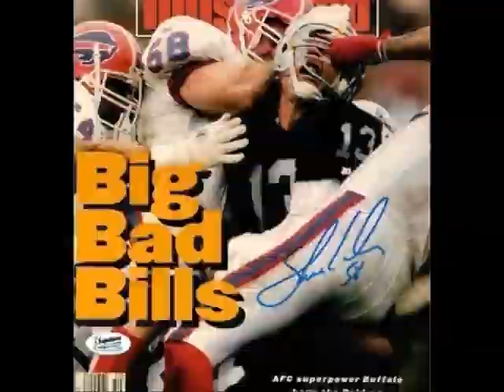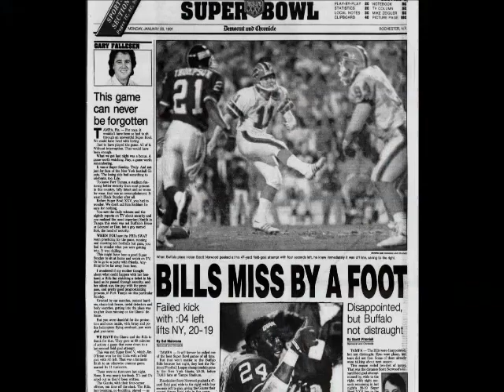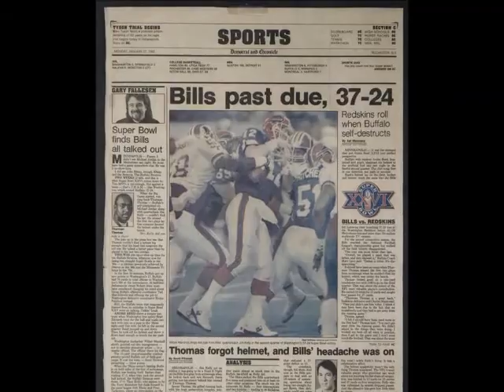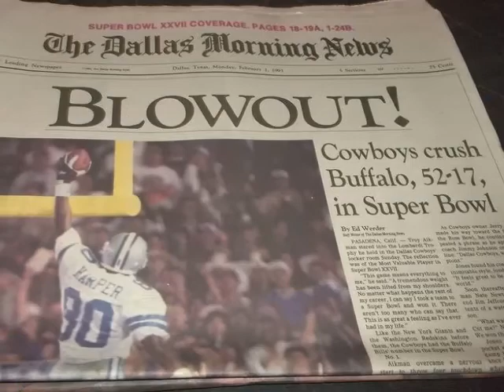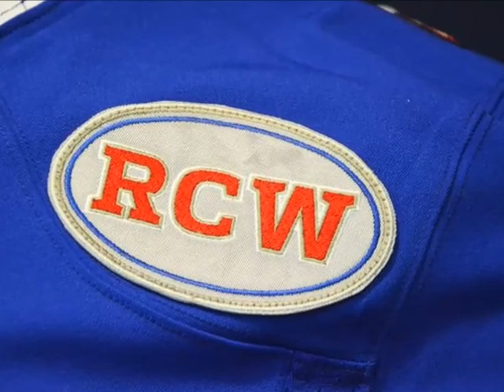Buffalo Bills Shout Song (8-bit version)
Buffalo Bills / Isley Brothers Shout Song (8-bit version)
8-bit video game version.

All photos found on google.

for other Buffalo Bills themed merchandise